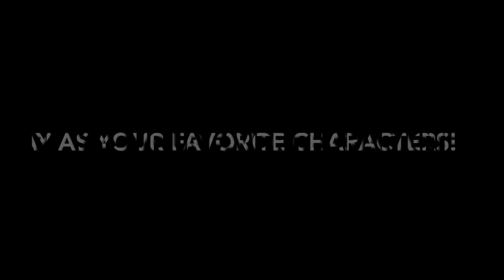JustRickofz's World Trailer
Whats up, welcome at another video
This is the trailer for the new game i just finished!  You can play it here:

The game is currently in beta so expect bugs!